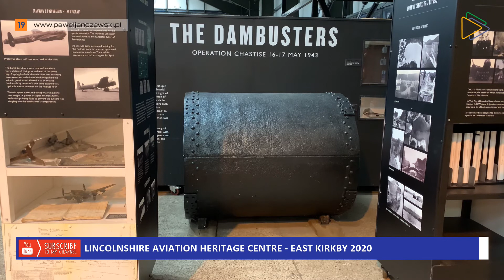LINCOLNSHIRE AVIATION HERITAGE CENTRE - EAST KIRKBY 2020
Capture by Paweł Janczewski